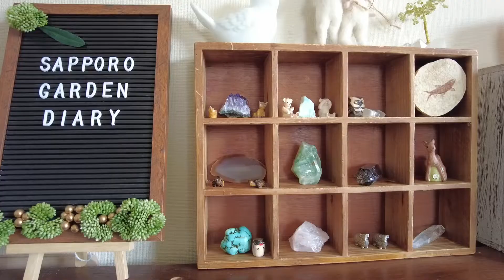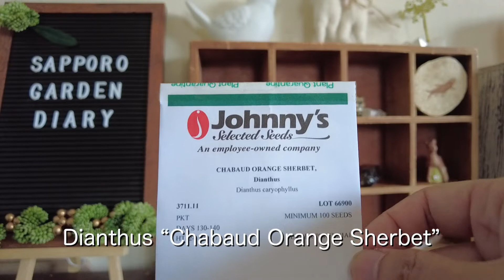カーネーション…2021ピックアップ植物その4／札幌園芸日記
大雪に難儀している皆さん〜大変ご苦労様です( ´∀｀)！私も雪かき疲れました…。さて、今回は2021年に種まきした植物のなかから「カーネーション」をお送りします。
春と秋に2回種蒔きで育てましたが、正直言うと今後積極的に育てることはないかな…という感想です。が、お花は本当にカワイイので、チャレンジする価値はあると思います♡

【関連動画】
・2月の種まき・カーネーション＆デルフィニウム